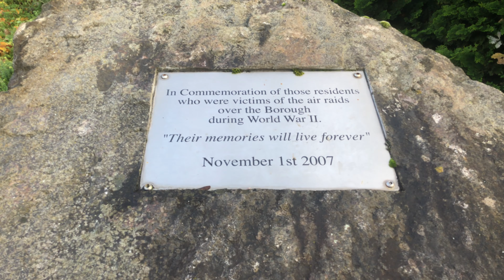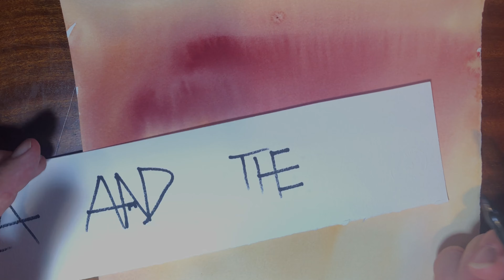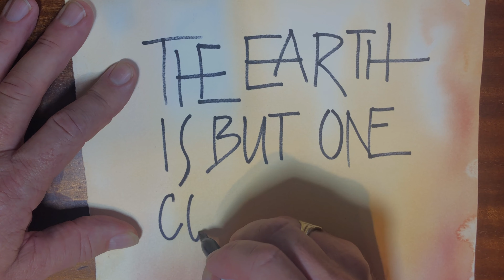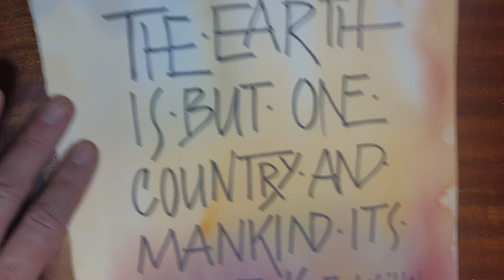Poppy Day Calligraphy Nuneaton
Today’s subject is a demonstration of calligraphy as well as a walk through and talk through some thoughts on Remembrance Day.

USA AMAZON

UK AMAZON